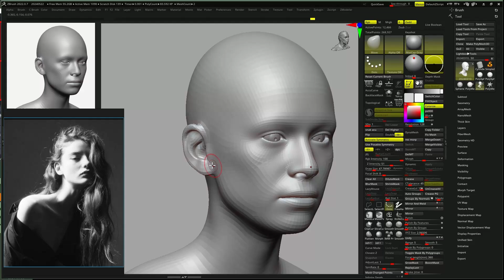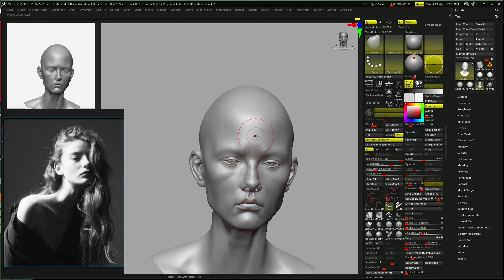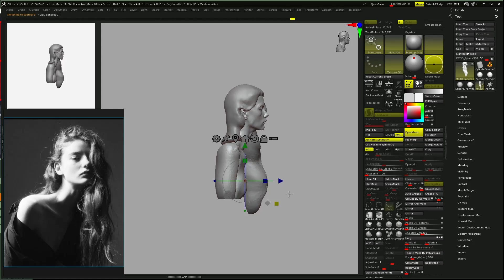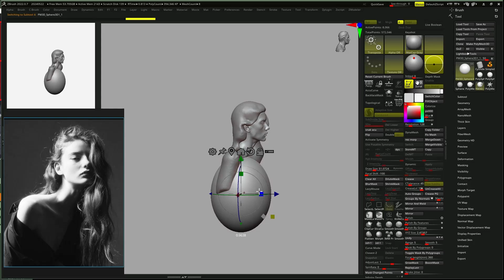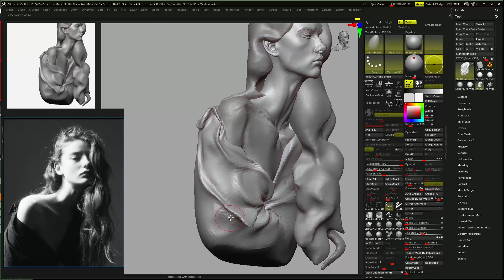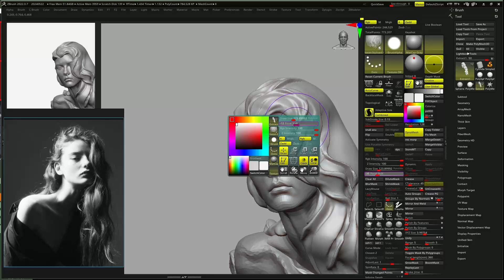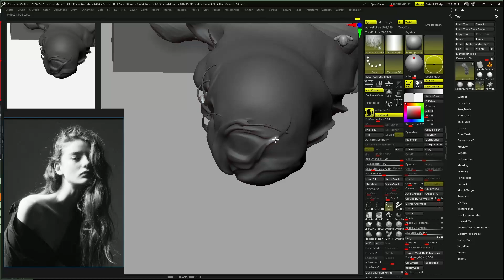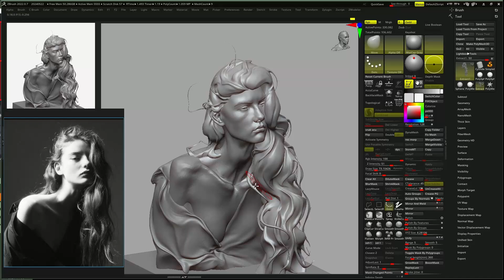zbrush girl bust sculpting timelaps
reference image pin.it/28Glqe2Wq

zbrush2022 UI, hwan custom brush-  freehand0601.gumroad.com

custom brush
sk brushpack
shane olson
DH-polish- boldflow
xmd-lsg-rivercut